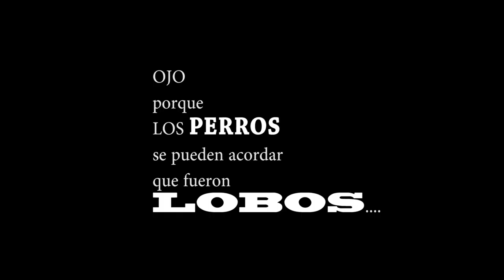PERRO lobo 2018 documentalidades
spain  canes